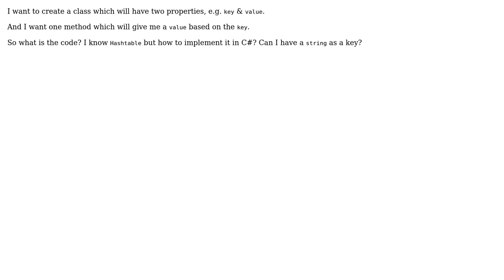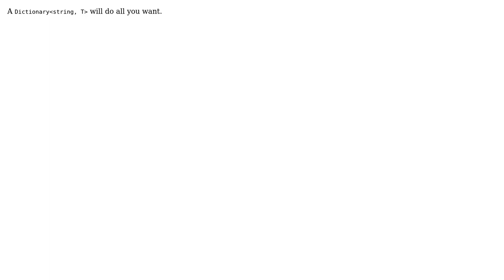How to create a property class in c#? (7 Solutions!!)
How to create a property class in c#?

With thanks & praise to God, and with thanks to the many people who have made this project possible! | Content (except music & images) licensed under CC BY-SA | Music | Images & others | With thanks to user Vikas user RvdK user mmx user Igor Brejc user Grzenio user Daniel Earwicker user Andrew Hare and the Stack Exchange Network Trademarks are property of their respective owners. You are responsible for your own actions.